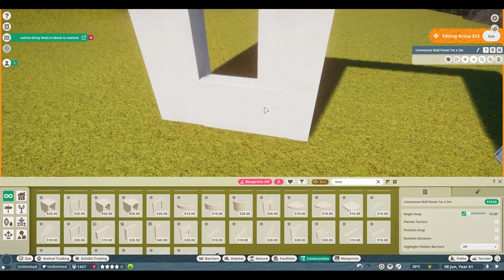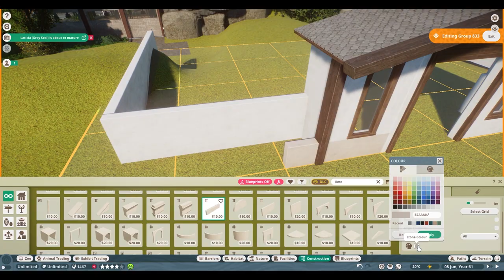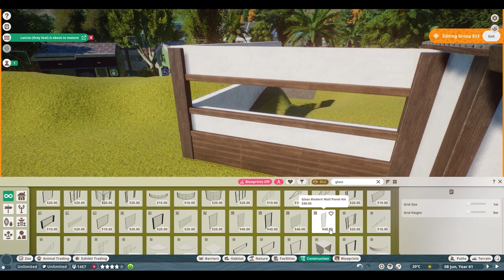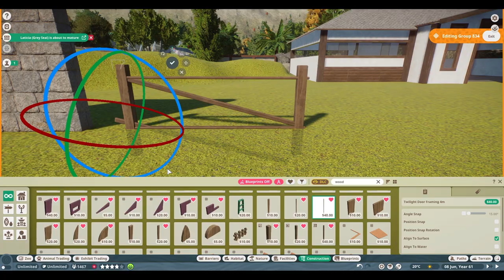🐴Przewalski’s horse habitat by the fjord | Fjevær Zoo | Planet Zoo | speedbuild🌳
i've added the horse next to the fjord hotel! and this lovely habitat have a great veiw of the fjord! :)